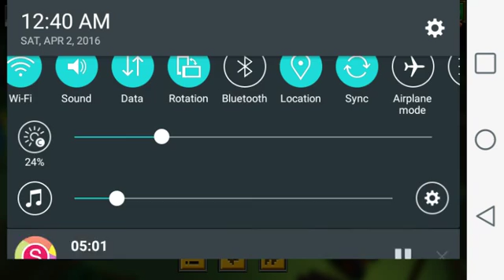Pixel Gun 3D part 4